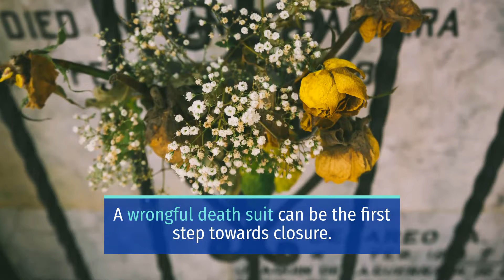WOMAN DEAD, DRIVER INJURED IN PEDESTRIAN CRASH ON SOUTH WATT AVENUE AND FRUITRIDGE ROAD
1 Killed and 1 Hospitalized in Sacramento Pedestrian Accident on South Watt Avenue and Fruitridge Road

SACRAMENTO, CA (July 1, 2021) – Tuesday night, a woman died in a pedestrian crash on South Watt Avenue and Fruitridge Road.

According to Sacramento Police Department, the incident happened at South Watt Avenue and Fruitridge Road.

Reports revealed that a vehicle struck and killed the female victim. Meanwhile, responders transported the driver of the involved vehicle to a hospital with minor injuries.